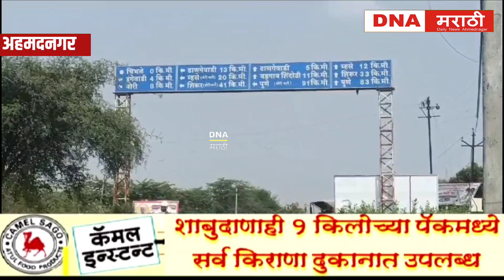जमिनीच्या वादातून चिंभळे गावात शेतकऱ्यावर गोळीबार | 6 गोळ्या झाडल्या; जखमीची प्रकृती चिंताजनक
Thrill of firing in Chimbhal over land dispute: Six bullets fired into body, pistol discharged: Panic in the area.
Srigonda correspondent: Santhosh alias Lala Baban Gaikwad (age 30 years) resided at hotel Panhala on Madhevadgaon Chimbhala road at Chimbhala in Srigonda taluka last night at around 7:30. Jaideep Dattatraya Suramkar against Chimbhala. Chimbhala fired six shots. The injured Lala Gaikwad was immediately shifted to a private hospital in Pune and his condition is said to be critical.